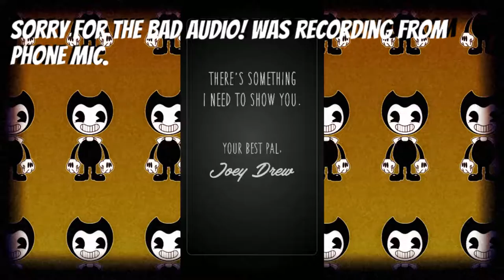WRONG CHEST! | Bendy In Nightmare Run (Android) - #1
Bendy In Nightmare Run is finally out and I give it a go to see if we can save Bendy! Sorry for the audio quality.